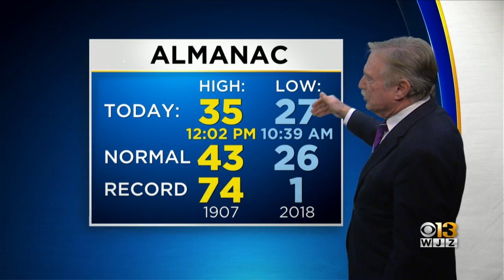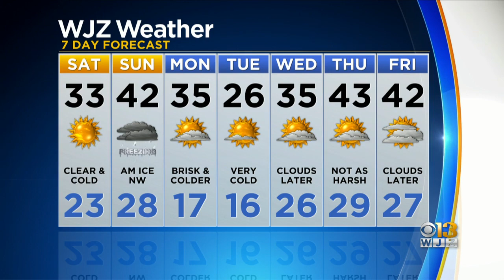Bob Turk Has Your Friday Night Forecast